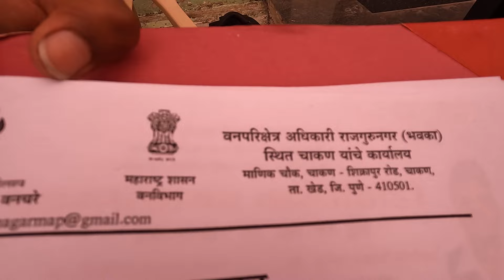शाळेतील विद्यार्थिनी नी तयार केले कमी खर्चात सर्प प्रतिबंधात्मक तेल | सापान पासून संरक्षण